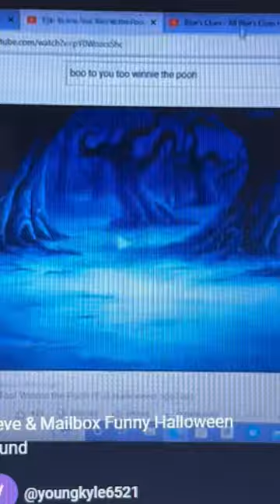Steve And Mailbox Funny Halloween Sound